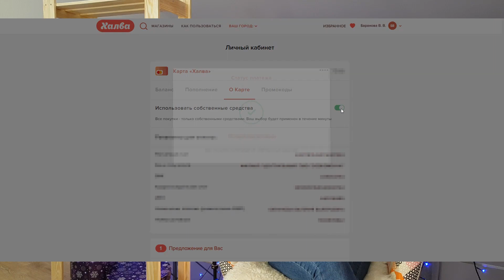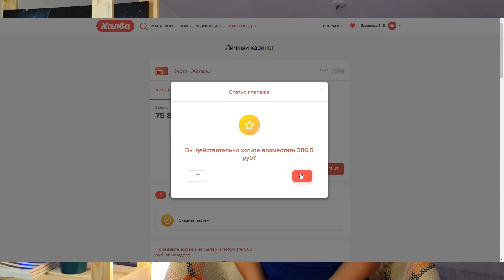Невероятный кэшбэк в 12% с покупок и 7.5% годовых на остаток средств | Как зарабатывать на покупках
Начните зарабатывать с ваших покупок прямо сейчас с кэшбэком 12% - выгоднее, чем у Тинькова, Рокетбанка, Альфа-банка и конечно бонусов спасибо от Сбербанка. В отличие от MegaBonus и кэшбери, с этой дебетовой картой вы будете возвращать деньги с ваших ежедневных покупок!

Забери свои 500 рублей по нашей ссылке

Это не очередной ролик о том как заработать 2 миллиона рублей за один день, как чудом закрыть кредит уже завтра, или выгодно инвестировать под 200% годовых, как зарабатывать деньги школьнику или как заработать в интернете.

О канале:
Мани на кармане - твой персональный гид в мире личных финансов. Все, что ты хотел знать о том, как заработать, сохранить и приумножить деньги!

На канале ты узнаешь:

💲 Куда утекают твои деньги
💡Что сделать, чтобы денег хватало до следующей зарплаты
💲 Где самые выгодные проценты по вкладам
💡Как получать самый выгодный кэшбэк за покупки
💲 Как защитить финансовые средства от инфляции
💡Как мотивировать себя и вырабатывать привычки богатых людей
💲Как начать инвестировать и заставить деньги работать на тебя
💡Что такое пассивный доход и как выйти на пенсию до 40